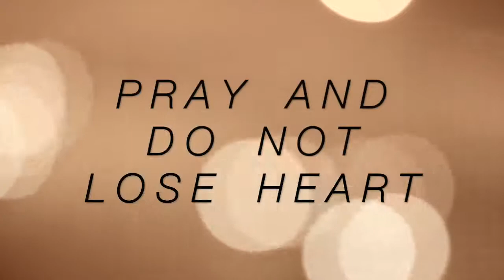TBR English Service - Pray And Do Not Lose Heart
It is not surprising that many Christians, these days, hardly pray in reality. However, God does not want us to fall into a state of losing our hearts in prayers, and thus, stop seeking Him altogether. Let us be encouraged by the unchanging goodness of God despite perplexities and keep the faith strong by pressing on in prayers.

Deaconess Huizhen - 21 Oct 2017